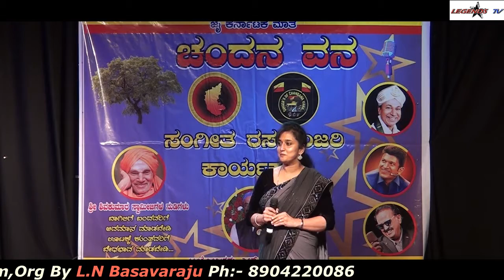ಚಂದನ ವನ ಸ್ಪರ್ಧೆ ಮಹಿಳಾ ವಿಭಾಗ ಶಿಲ್ಪಾ ಬೆಂಗಳೂರು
ಶಿಲ್ಪಾ ಬೆಂಗಳೂರು